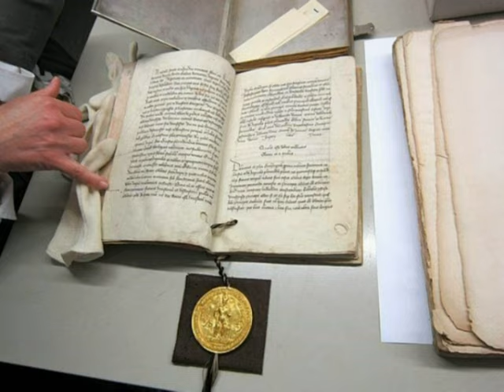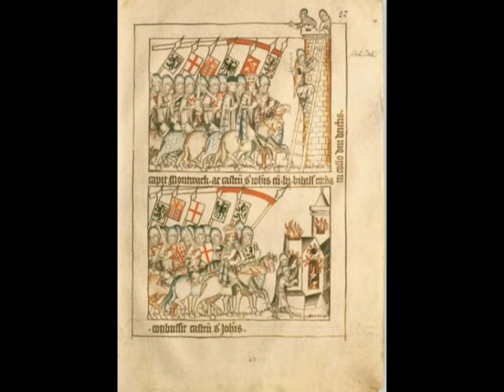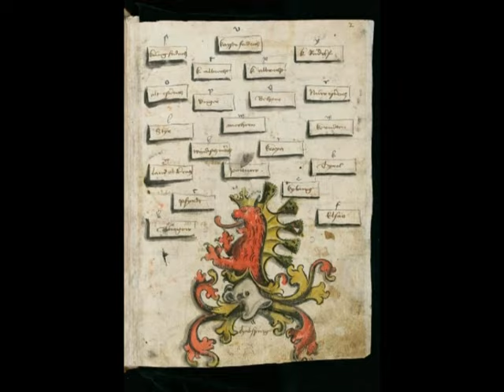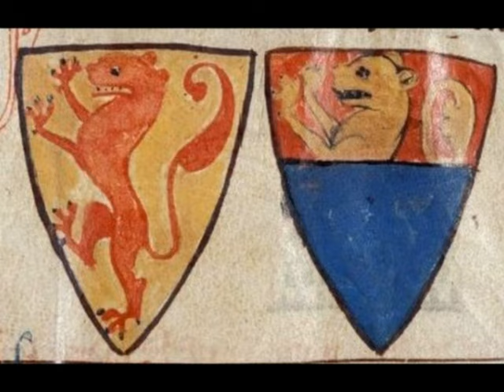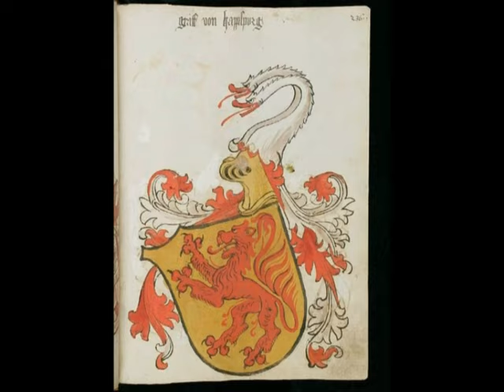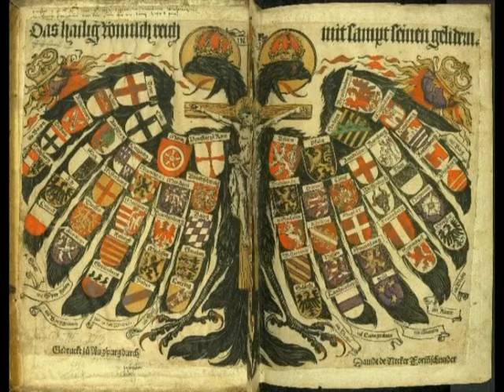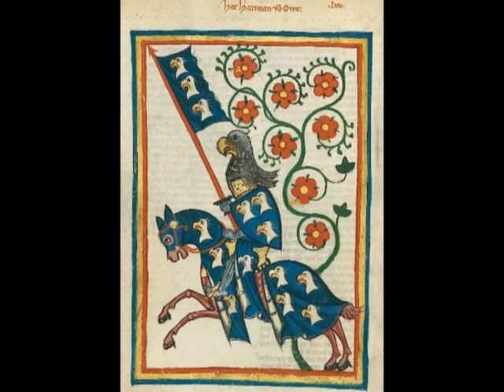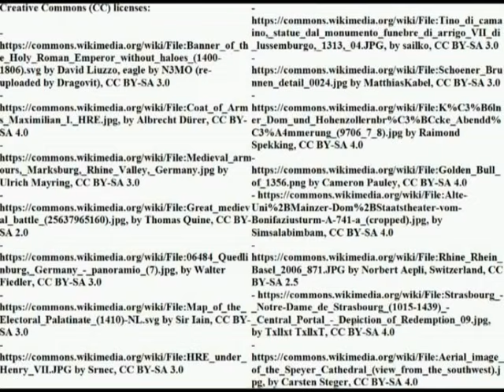Princely Germany (1250-1500): from the universal Empire to Central Europe